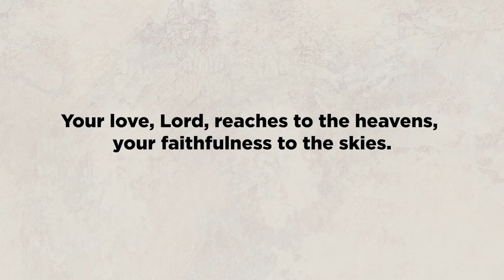Love is reaching out to you | Pasen promo 2024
Vier Pasen in City Life Church Den Haag.